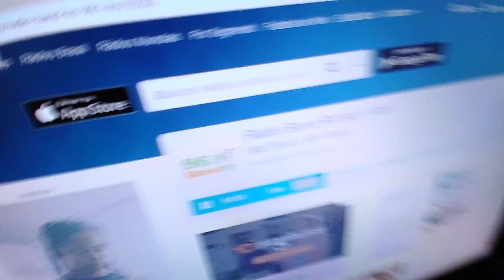Dançando Band FM 96.1 DJ